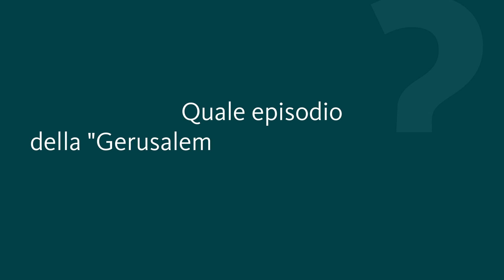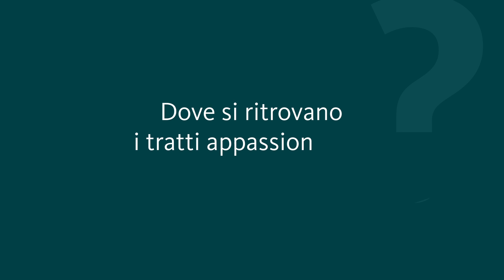Tesori d'arte - Alessandro Tiarini "Rinaldo e Armida"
La splendida tela raffigura "Rinaldo e Armida" e la scena è tratta dalla "Gerusalemme Liberata" di Torquato Tasso. La maga Armida tenta di darsi la morte con una freccia, ma l'amato cavaliere Rinaldo la trattiene. Lucia Peruzzi ci racconta come Tiarini ha impostato il dipinto e quali sono i tratti tipici della pittura Barocca.